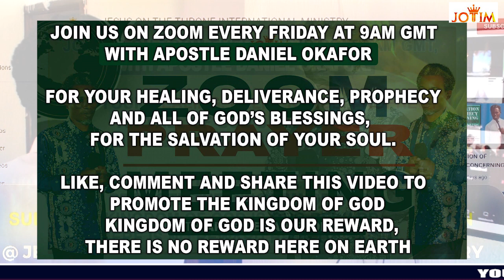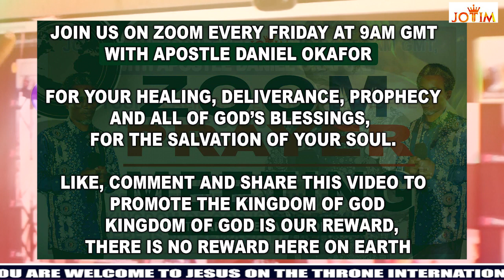GASTRIC ULCER FOR MANY YEARS HEALED AFTER ONLINE PRAYER. (MENTORED BY T.B JOSHUA)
tbjoshualegacy tbjoshuaministries scoan pastorevelynjoshua youtube kenya gastriculcer healed The primary mission and vision of Jesus On The Throne International Ministries is to lead us to the kingdom of God.